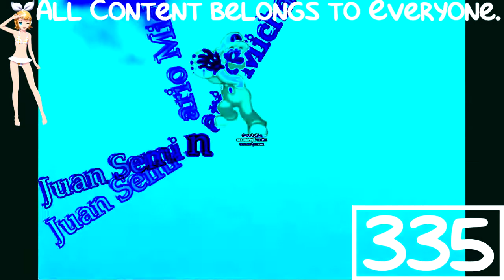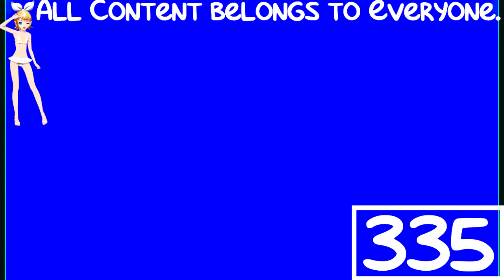(REQUESTED) Re upload scan in low voice In Group